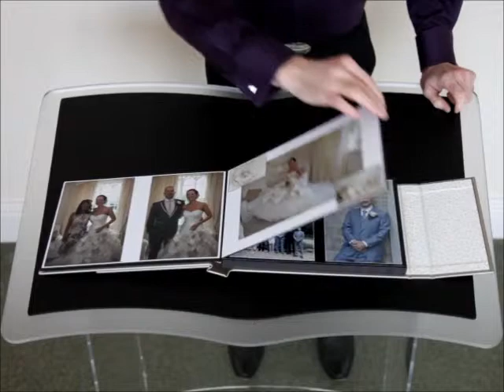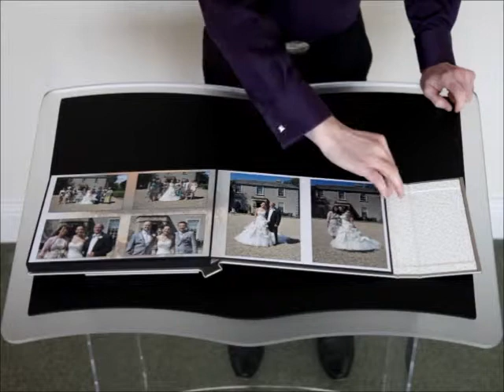Cockcliffe Country House Hotel wedding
Neal Morgan photography 12x8 Magnetic Designer album of the Cockcliffe Country House Hotel wedding of Emma and Arran